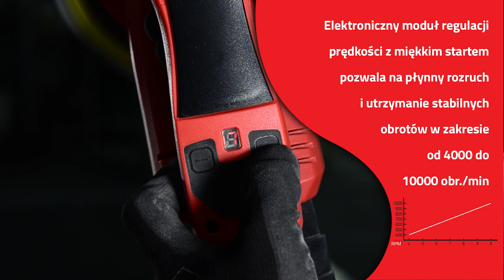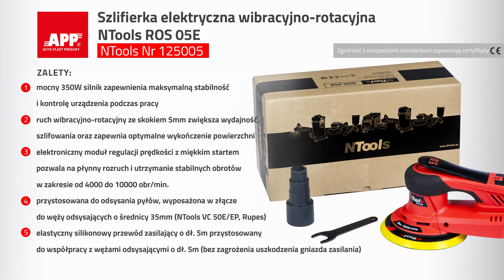Szlifierka elektryczna wibracyjno-rotacyjna NTools ROS 05E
Wysokiej jakości profesjonalna bezszczotkowa szlifierka elektryczna wibracyjno-rotacyjna ze skokiem 5mm posiada wydajny silnik o wysokiej sprawności zapewniający dużą moc oraz utrzymanie stałej prędkości obrotowej, nawet przy dużym obciążeniu.

Cicha praca, niski poziom wibracji oraz płynna regulacja obrotów ułatwiają osiągnięcie idealnie wyszlifowanej powierzchni.